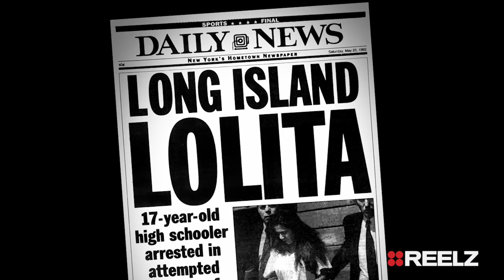Scandal Made Me Famous: Amy Fisher